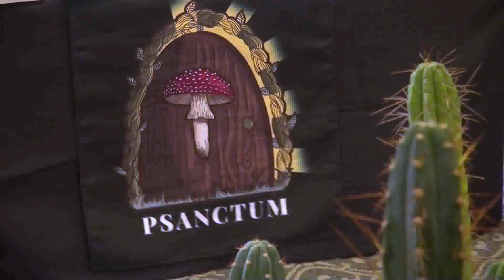PPS Austin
Austin Gillespie talks about indigenous medicine making it's way into the mainstream.